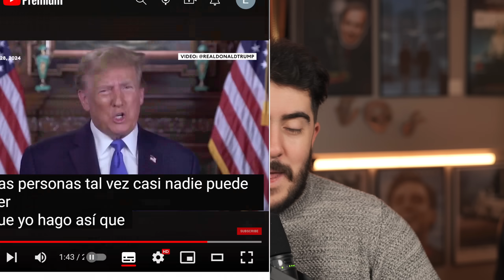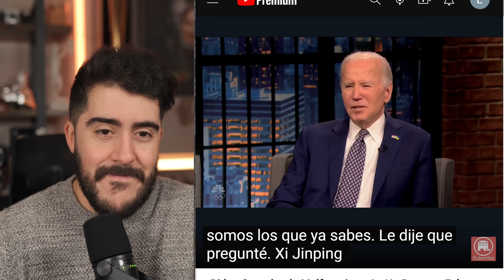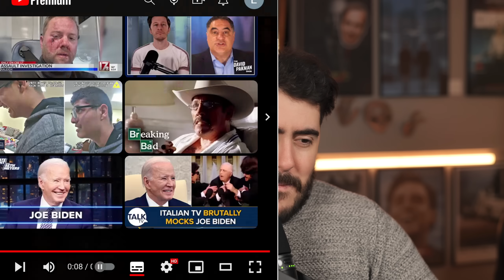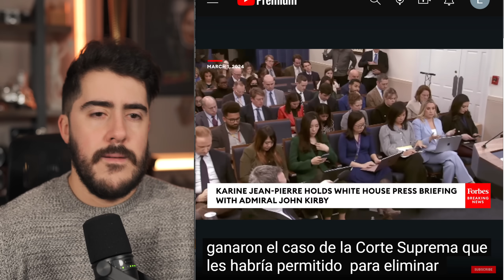Trump DESTRUYO a Biden con este CONTUNDENTE video viral